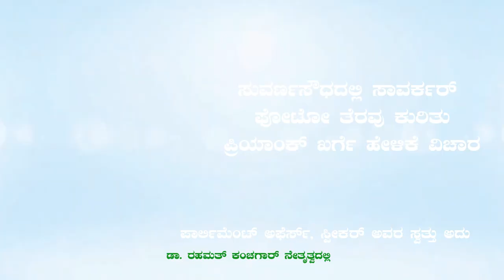belagaavi-ಯಾರೇ ಶಾಸಕರು ಏನೇ ಉತ್ತರ ಕರ್ನಾಟಕ ಬಗ್ಗೆ ಚರ್ಚಿಸಿದ್ರೆ ಅದಕ್ಕೆ ಸ್ಪಂದಿಸಲು ಸರ್ಕಾರ ಸಿದ್ಧ....